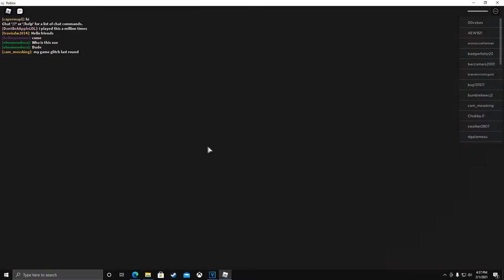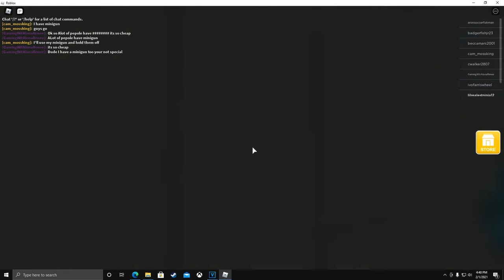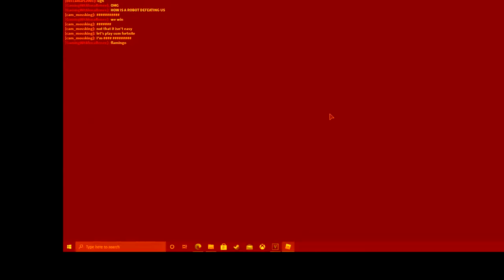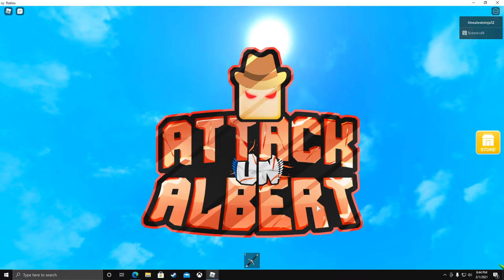Cleetus.exe (The Remastered Collection)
2/4 Of The Remastered Collection